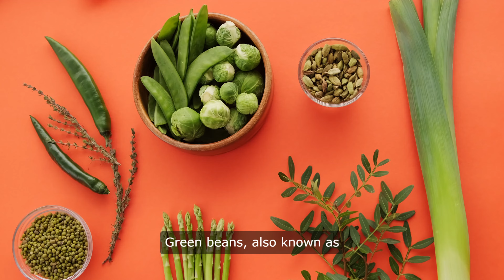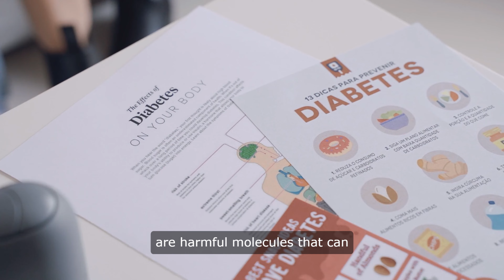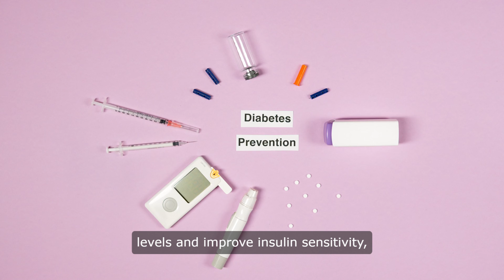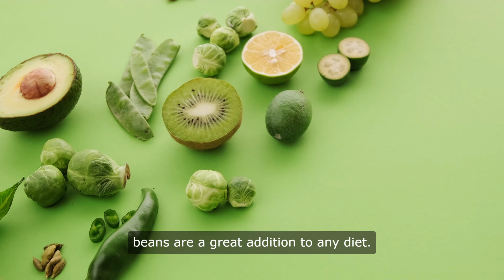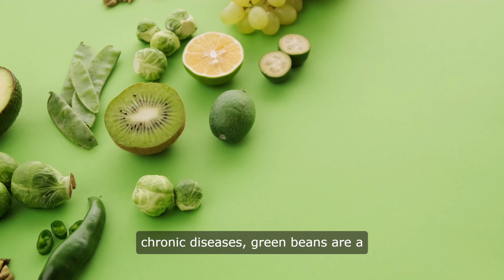10 Amazing Heath Benefits of Green Beans | Health Benefits of Green Beans | Health Tips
Green beans, also known as string beans or snap beans, are a popular vegetable that is enjoyed by many around the world. Not only are they delicious and versatile in cooking, but they also offer a wide range of health benefits that make them a great addition to any diet.

One of the most notable health benefits of green beans is their high fiber content. Fiber is essential for maintaining a healthy digestive system and can help prevent constipation and other digestive issues. Green beans are also low in calories and fat, making them a great option for those looking to maintain or lose weight.

Green beans are also a good source of vitamins and minerals, including vitamin C, vitamin K, and manganese. Vitamin C is important for immune function and skin health, while vitamin K is essential for blood clotting and bone health. Manganese is a trace mineral that plays a role in metabolism and bone formation.

In addition to their vitamins and minerals, green beans are also rich in antioxidants. Antioxidants are compounds that help protect the body from damage caused by free radicals, which are harmful molecules that can contribute to chronic diseases such as cancer and heart disease. Green beans contain a variety of antioxidants, including flavonoids and carotenoids.

Another health benefit of green beans is their high water content. Staying hydrated is important for overall health, and eating water-rich foods like green beans can help contribute to your daily fluid intake. In addition, the water content of green beans can help you feel full and satisfied, making them a great option for those looking to control their appetite.

Green beans are also a good source of plant-based protein. Protein is essential for building and repairing tissues in the body, and getting enough protein in your diet can help support muscle growth and maintenance. While green beans may not be as high in protein as animal-based sources, they can still be a valuable addition to a vegetarian or vegan diet.

One of the lesser-known health benefits of green beans is their potential to reduce the risk of certain chronic diseases. Some studies have suggested that the compounds found in green beans may help lower blood sugar levels and improve insulin sensitivity, which could be beneficial for those at risk of diabetes. Additionally, the fiber in green beans may help lower cholesterol levels and reduce the risk of heart disease.

Green beans are also a good source of folate, a B vitamin that is important for cell division and DNA synthesis. Folate is especially important for pregnant women, as it can help prevent birth defects such as spina bifida. Including green beans in your diet can help ensure that you are getting enough folate to support a healthy pregnancy.

In addition to their physical health benefits, green beans may also have mental health benefits. Some studies have suggested that the nutrients found in green beans, such as vitamin C and antioxidants, may help protect the brain from damage caused by oxidative stress. This could potentially reduce the risk of cognitive decline and improve overall brain function.

Finally, green beans are a versatile and delicious vegetable that can be enjoyed in a variety of ways. Whether you prefer them steamed, sautéed, or roasted, green beans are a tasty addition to any meal. They can be paired with a wide range of flavors and ingredients, making them a great option for those looking to add more variety to their diet.

In conclusion, green beans are a nutritious and delicious vegetable that offers a wide range of health benefits. From their high fiber content to their vitamins and minerals, green beans are a great addition to any diet. Whether you are looking to improve your digestive health, support your immune system, or reduce your risk of chronic diseases, green beans are a versatile and nutritious option that can help you achieve your health goals. So next time you're at the grocery store, be sure to pick up some green beans and enjoy all the amazing health benefits they have to offer.